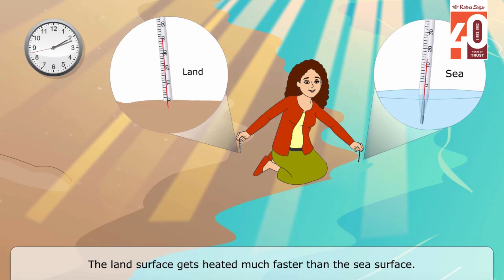Sea Breeze and Land Breeze | Discover the Difference!| 2D Animation by Ratna Sagar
Do you know how land breeze and sea breeze work?
They depend on a few key factors. During the day, the sun heats both the land and the sea—but the land heats up much faster than the sea. As the land warms, the air above it becomes hot and rises.

Learn more about this phenomenon in the video!

Don't miss out on the magic – hit play now and let your imagination take flight! 🎬🦋